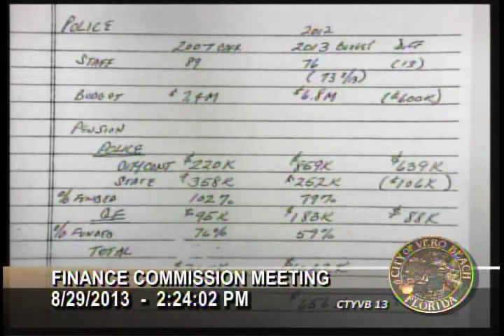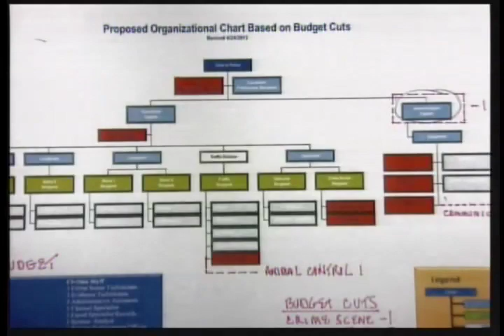The City of Vero Beach Finance Commission 8/29/2013